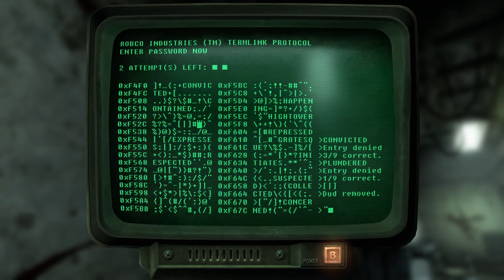Part 5 // [No Commentary] Fallout 3 - Xbox One X Longplay